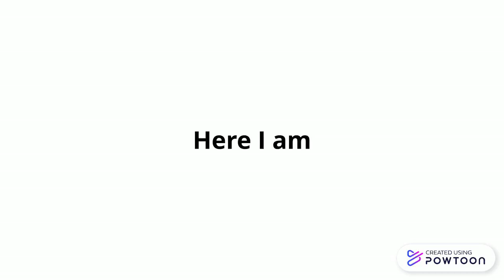Yoplait is here